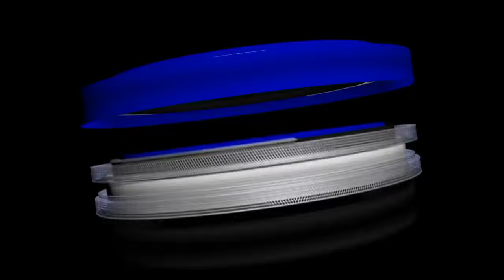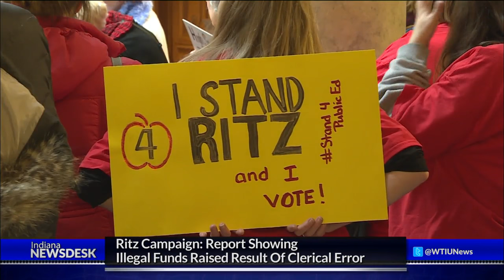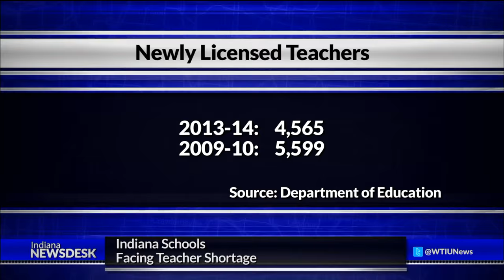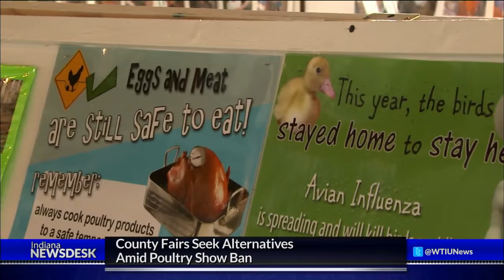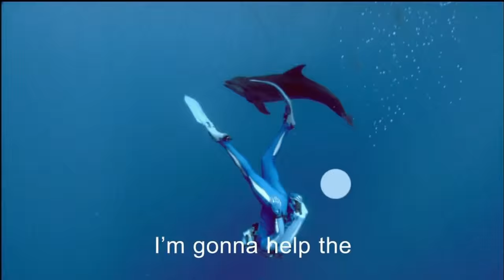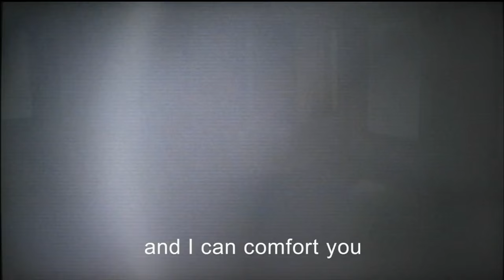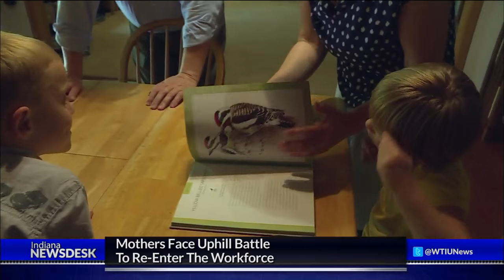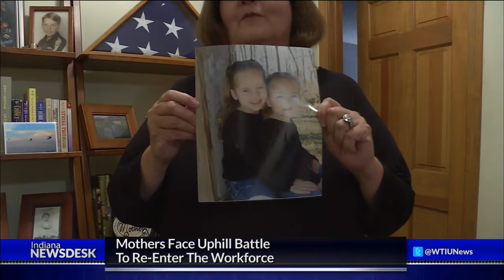Indiana Newsdesk, July 17, 2015 Severe Weather & Workforce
Three tornadoes hit Indiana this week crushing homes and downing trees. Widespread flooding followed creating hazardous conditions. Ahead, an expert weighs in on the long term effects of the recent storms and whether any federal assistance might be available to provide relief to struggling farmers and homeowners.

Plus job seekers who are re-entering the workforce, after some time off to take care of young children, or to serve in the military face numerous challenges. This week we start a three part series looking at the labor market and the obstacles standing in the way of Hoosiers who are trying to get jobs.

Those stories and a wrap up of this week’s other top headlines right now on Indiana Newsdesk.